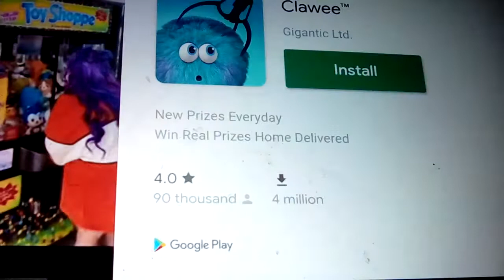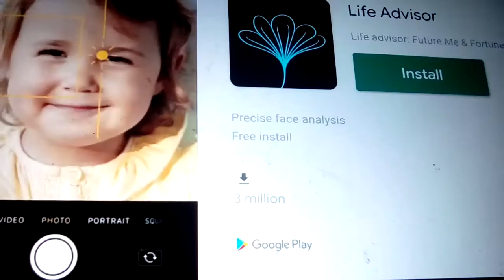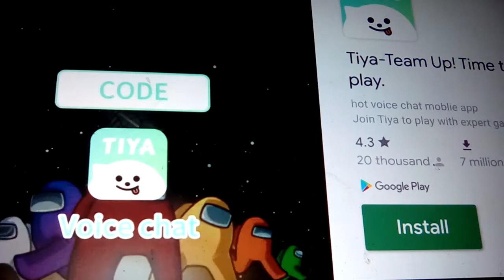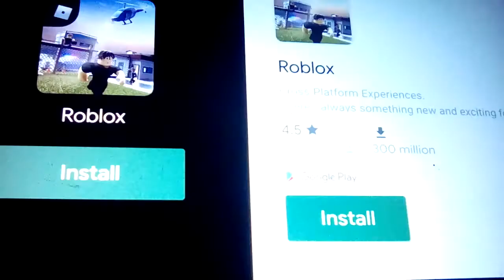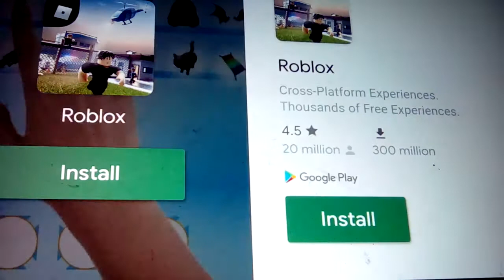1st Video of Friday Night Funkin. Week 1